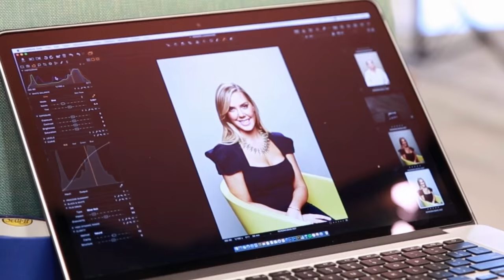Kendra Scott’s SUCCESS Cover Shoot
Kendra Scott graced the cover of the April 2016 issue of SUCCESS magazine. Go behind the scenes and see the jewelry designer in action.